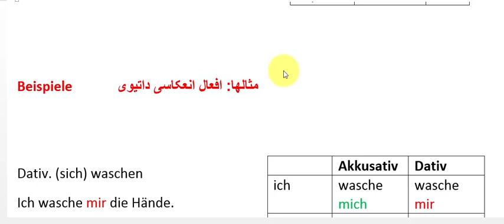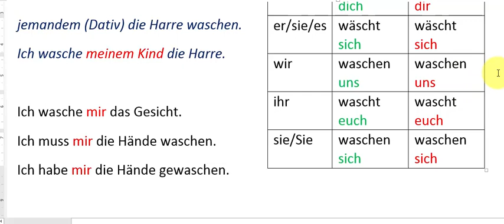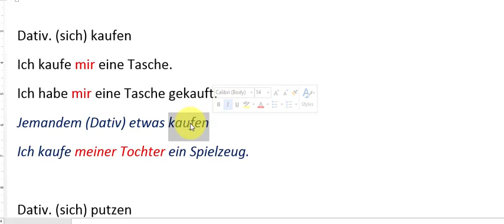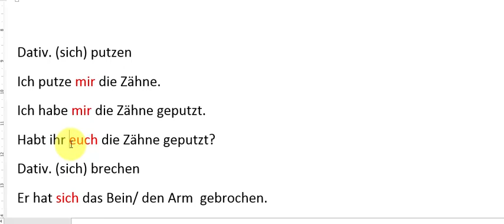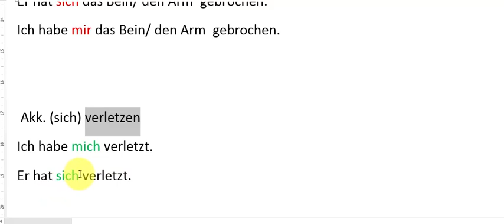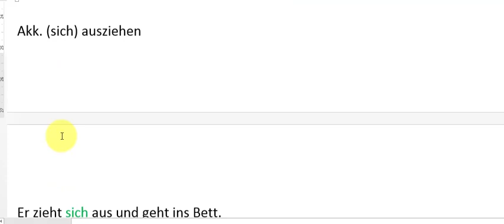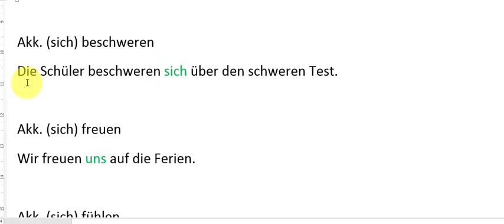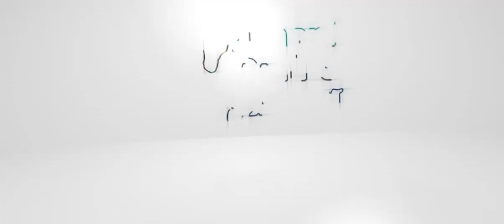آموزش زبان آلمانی از پایه, افعال انعکاسی sich kaufen, sich Zähne putzen, sich verletzen, sich baden